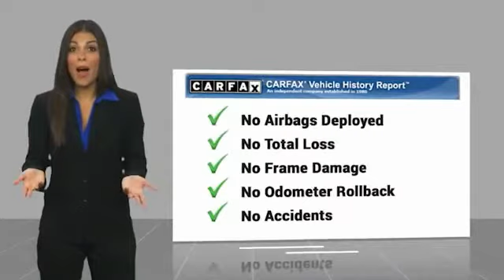2012 Volkswagen Passat TDI SE FOR SALE in Corona, CA VP3997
2012 Volkswagen Passat TDI SE

CardinaleWay Hyundai
2525 Wardlow Rd

CARFAX One-Owner. Clean CARFAX. Candy White 2012 Volkswagen Passat TDI SE FWD 6-Speed Automatic DSG 2.0L TDI Turbodiesel CLEAN CARFAX,    MANAGER SPECIAL   , ONE OWNER, SUNROOF/MOONROOF, BLUETOOTH, MP3 CAPABLE, 4D Sedan.  Inland Empire, Corona, Riverside, Ontario, San Bernardino, Chio, Chino Hills, Norco, Orange County, Yorba Linda 92882.  Awards:     2012 KBB.com 10 Best Sedans Under  25,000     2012 KBB.com 10 Best Green Cars     2012 KBB.com 10 Best Family Cars     2012 KBB.com 10 Most Comfortable Cars Under  30,000 Experience the CardinaleWay difference. We develop outstanding relationships were everybody wins. Prices do not include dealer installed Protection Package for  995.00.  Vehicle price and availability are subject to change without notice.